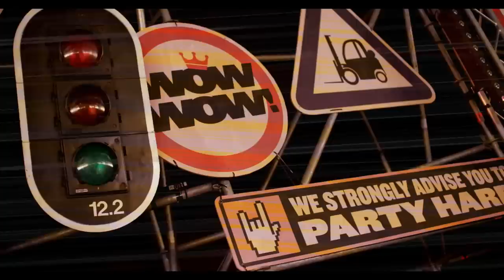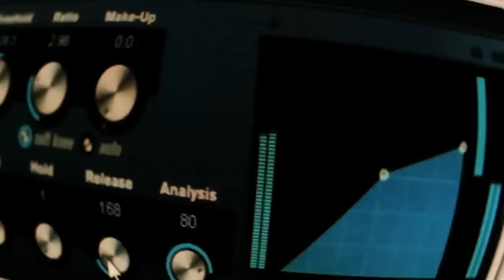DJ Addx - Hardstyle Madness Mix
*** If this video is blocked in your country check out the link below to listen to the mix on soundcloud

Hey what's up everyone just another Hardstyle mix I made with some recent tracks, and some older tracks that I really enjoy. I hope everyone enjoys this mix because it willbe my last one for a while. I will be deploying to Afghanistan very soon, so I wont be able to make any more mixes for almost a year. Please rate, comment, and share the video if you liked it with your friends! A big shout out to all the RAVERS around the world!! You guys make everything possible in the Hard Dance scene.

-*-*-*- Tracklist -*-*-*-

1.  Brennan Heart - Van Halen is A Rockstar
2.  Coone - Music Is Art
3.  Zatox - D.E.C.I.B.E.L
4.  Brennan Heart - Lift Me Up
5.  Frontliner - Keep It Up
6.  Critical Mass - Burning Love(D-Block & S-Te-Fan Remix)
7.  Headhunterz - Psychedelic Sunshine
8.  Psyko Punkz - Psyko Foundation
9.  2Pac Feat. Dr Dre - California Love(DJ Isaac Remix)
10. TNT - First Match 2011
11. Noisecontrollers - Give It Barbra
12. Scope Dj - Scream For More
13. Coone & Technoboy - Nustyle Crap

-*-*- Note -*-*

I did not create any of the following tracks, or video, I just simply mixed it all.
A big shout out to Epic cinema for letting me use their visuals in this video.
You can check them out on facebook for hardstyle after movies, and music videos.